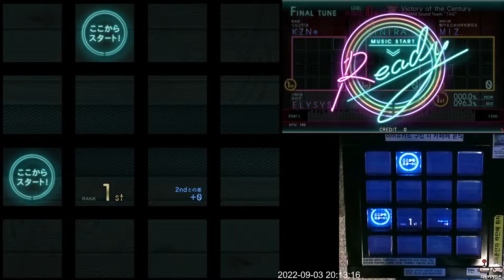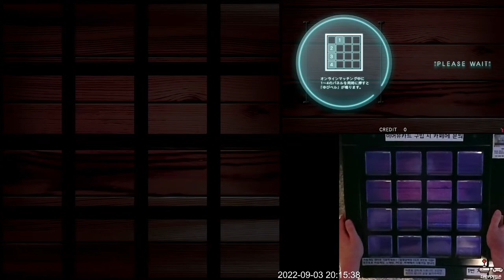[Jubeat Ave.] Victory of the Century EXT 987k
Jubeat Ave.
Lv. 10.4

하나 놓쳤네 ㅆ발... 그래도 다음에 더 잘하면 되지 뭐 ㅎㅎ.